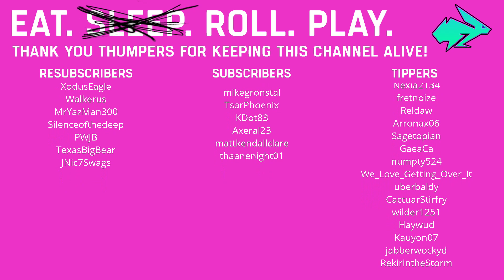Valiant Comics RPG: Vanquished [Finale]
Welcome to the official Valiant Comics RPG!

Tweet your fan art using the Vanquished!